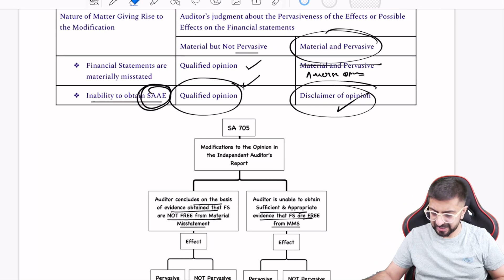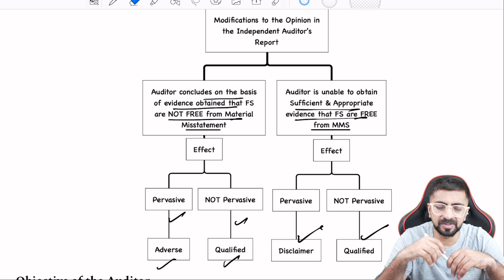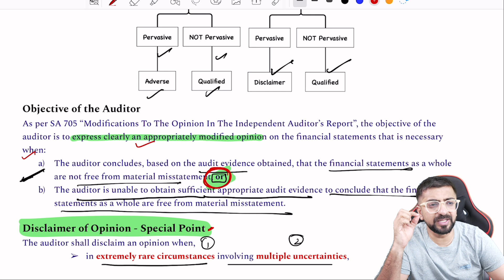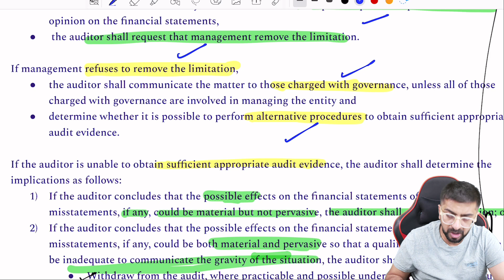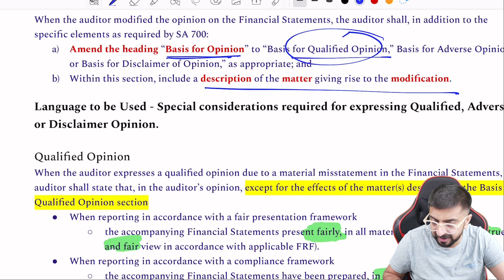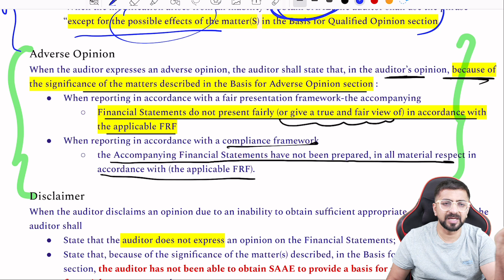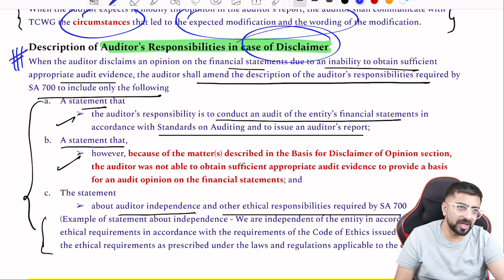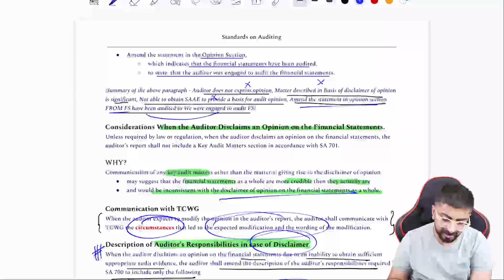SA 705 Revision | 11 Minutes | CA Final Standards of Auditing Revision | Neeraj Arora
Looking to prepare for the CA Final Exams and need help with your Standards of Auditing revision?

In this video, Neeraj Sir will guide you through revising SA 705, ensuring that you are fully prepared for your upcoming exams. Whether you're a first-time taker or a repeat candidate, this video is designed to help you succeed.

Become a part of our telegram channel for notes, polls, important announcements etc.

What all EDU91 is offering with the classes?
📍Unit Tests & Mock Tests with detailed evaluation
📍Live Doubt Sessions
📍Study Guidance
📍Extra MCQs for practice
📍Live MCQ test
📍Special sessions on Investing
📍Writing Practice Sessions
📍Session on Presentation tips
📍Complete Mentorship
📍Career Counselling
📍Community Support
📍Motivation Sessions
& much more